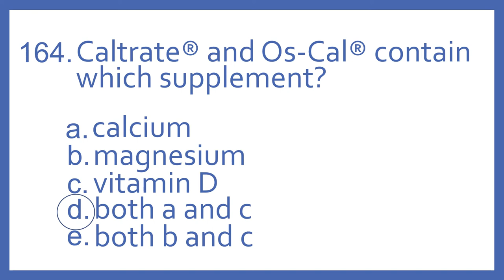Top 200 Drugs Practice Test Question - Caltrate and Os-Cal contain which supplement?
Top 200 Drugs Practice Test Question 164 - Caltrate and Os-Cal contain which supplement? Individual practice test questions from my Top 200 Drugs Quiz #2 Video based on my Top 200 Drugs Flashcards with Audio. For pharmacy students, pharmacy technicians, and nursing students preparing for NAPLEX, PTCB PTCE, or NCLEX.